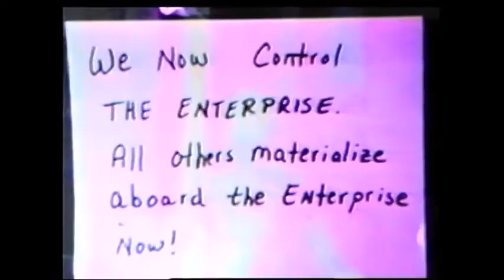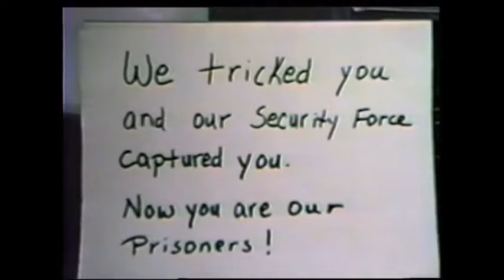Sha-Way Productions presents: Beyond Star Trek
Produced & Directed by:
Wayne and Shane Carney

Camera Man:
Wayne Carney